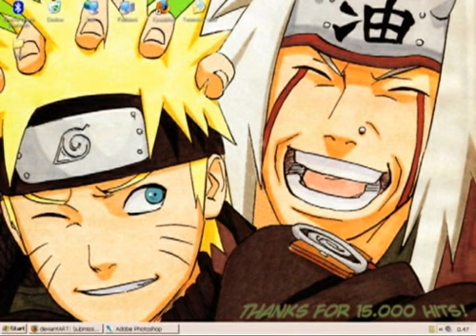Naruto VS Sasuke History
Il mio primo video... non siate troppo crudeli\ my first video, don't be cruel\ :D